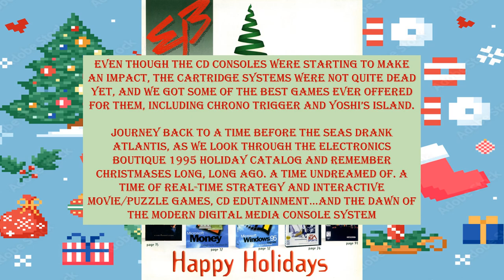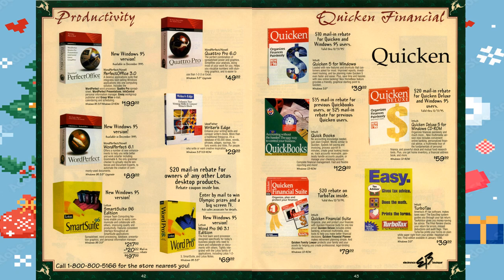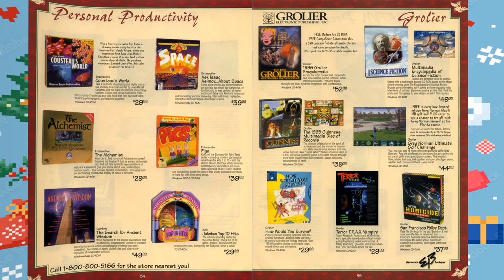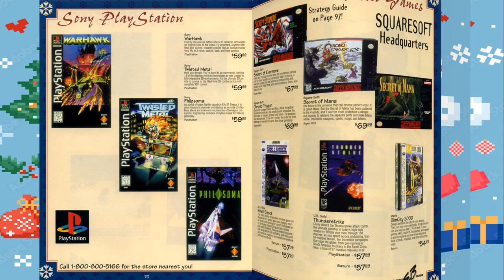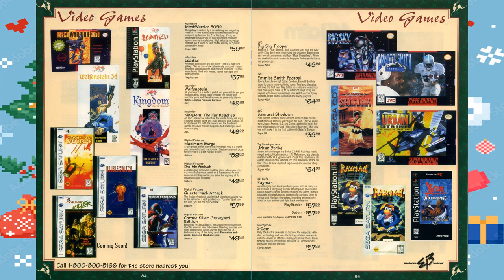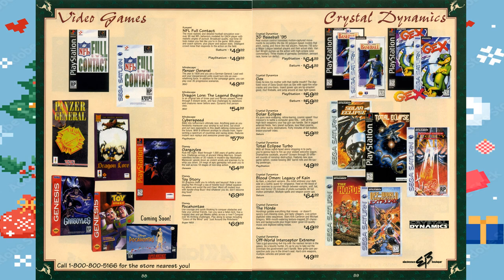The Electronics Boutique (EB) 1995 Christmas and Holiday Catalog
In this Christmas and Holiday episode of the Little Things, we Journey back to a time before the seas drank Atlantis, as we look through the Electronics Boutique 1995 Holiday Catalog. In the 1990s, it wasn’t Christmas until you had a visit to the Electronics Boutique, Babbage’s, Gamestop or Software Etc. in the local mall. The internet was still in its infancy, and magazines and catalogs from the gaming and software stores was how many people decided what games they wanted for Christmas.  This was a time undreamed of. A time of Real-Time Strategy and interactive Movie/puzzle Games, CD Edutainment…and the dawn of the modern digital media console system. A time of Christmases long, long ago. Music: Tropical Christmas by Ron Gelinas Chillout Lounge